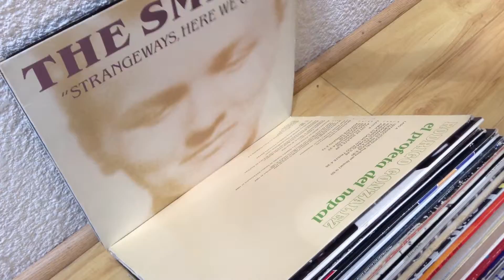vinilosR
Colección de vinilos que compré de la colección de un cuate.